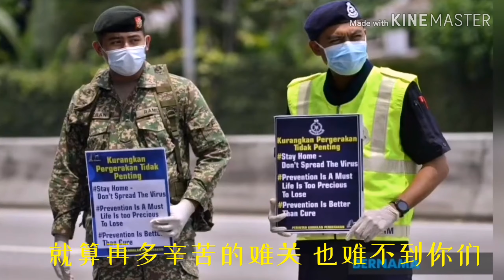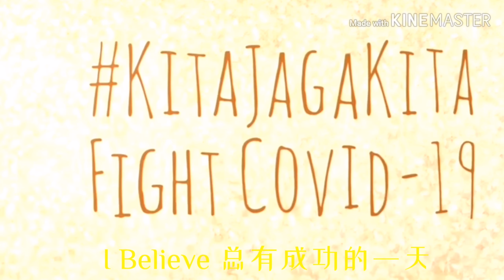献给抗疫英雄和乖乖坐在家里的人民《I Believe 》改词翻唱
改词：李秋枫
歌曲：《I Believe》

I Believe 这一切都会过去
你们要 继续坚持撑下去
I Believe 它总会走到尽头
只要你们 对自己要有信心

虽然很艰难 但是总有办法
就算再多辛苦的难关 也难不到你们

让我们大家手牵手
起心连心
来对抗这病毒
来为病患者们加油
不管路途有多难走
只告诉自己 I Believe
我们总会战胜
只要不放弃
胜利会在前方等我们

I Believe 总有成功的一天
只不过  我们需要很努力
I Believe 天无绝人之路
我们大家 一起同心的祷告

虽然很辛苦 也是很难跨过
但是有你们医务人员 陪病患者度过

感谢你们医务人员
你的付出
虽然是会很累
但是你们却不放弃
感谢所有付出的人
希望就在人间
大家一起努力
携手把这病毒打倒

伟大的科学家默默努力
研发对抗病毒药物 从不曾停歇过
相信 他们自己定会成功
为病患者带来希望

要相信明天会更好
一起加油
一起来把病毒
完全彻底的毁灭掉
只要我们同心协力
只要坚持到底
我们要努力
我们一定会打胜仗
雨天后会出现彩虹